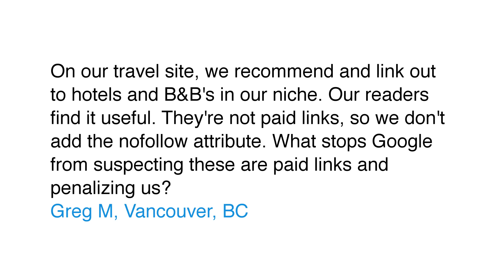Will Google suspect that useful links on our site are paid?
On our travel site, we recommend and link out to hotels and B&B's in our niche. Our readers find it useful. They're not paid links, so we don't add the nofollow attribute. What stops Google from suspecting these are paid links and penalizing us?
Greg M, Vancouver, BC